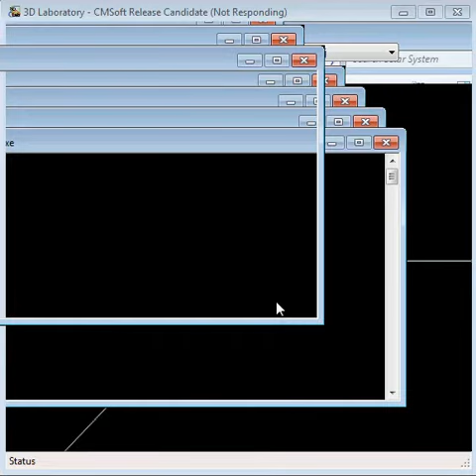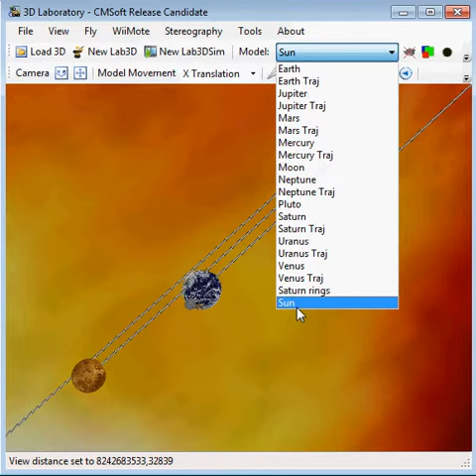Lab3DSolarSystem.avi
Lab3D simulation showing a Solar System simulation.